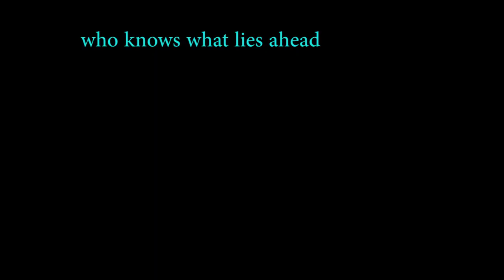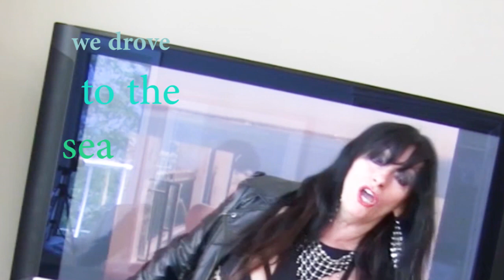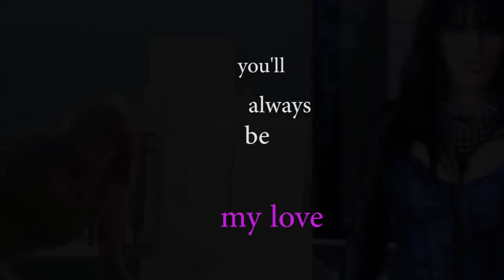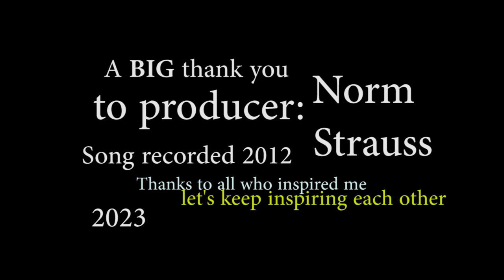Blue in the wind Homemade music video 2023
This song is about someone waiting for their past lover.
I was excited to have Producer/arranger/musician/singer/ songwriter Norm Strauss to do backup on my song.